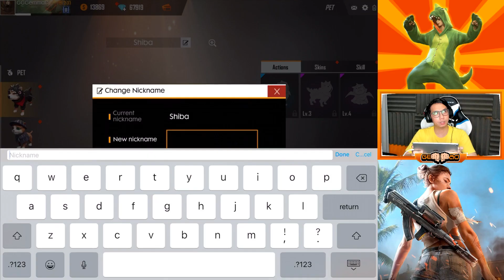COMBO CEWE CANTIK ROBOT DENGAN GUGUK PELACAK BIKIN BOOYAH !- FREE FIRE INDONESIA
COMBO CEWE CANTIK ROBOT DENGAN GUGUK PELACAK BOOYAH !- FREE FIRE INDONESIA

FREE FIRE  !

PENGUMUMAN YANG MENANG AKAN DI UMUMIN DI IG YA MADDERS !

GEMMAD BALIK LAGI MENCOBA MENCARI BOYAH DI GAME FREE FIRE ATAU BIASA DI SEBUT GAME GAK ADA PINTU !